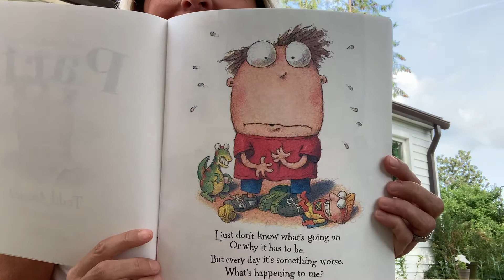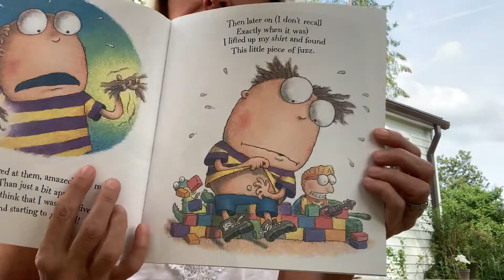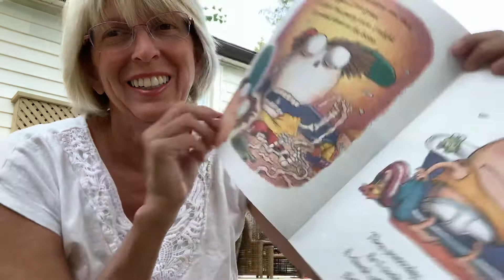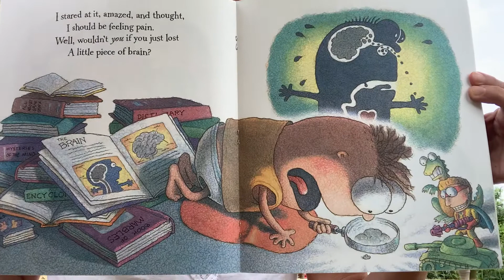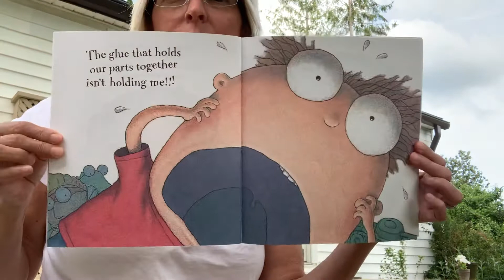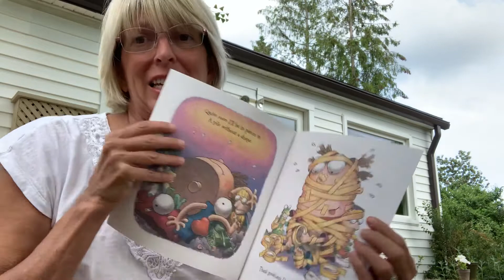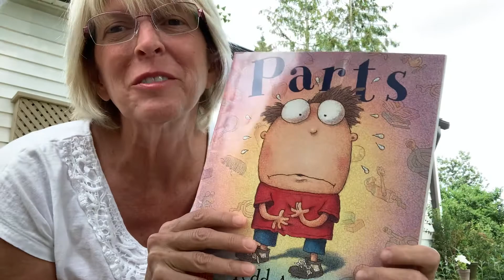Parts by Tedd Arnold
Do you ever feel like you’re falling apart? 😂